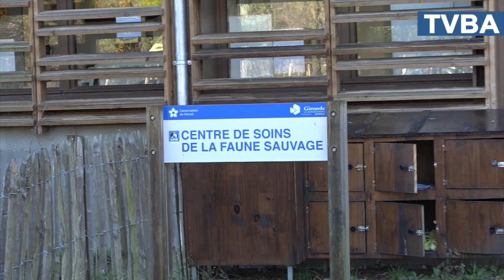+ 35 % d'activité par an : la LPO d'Audenge a besoin de nous !